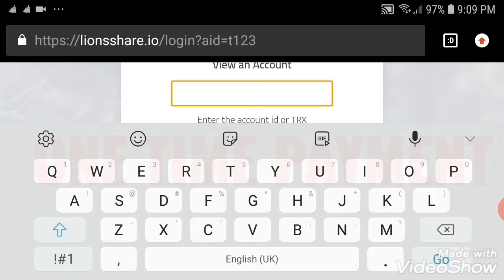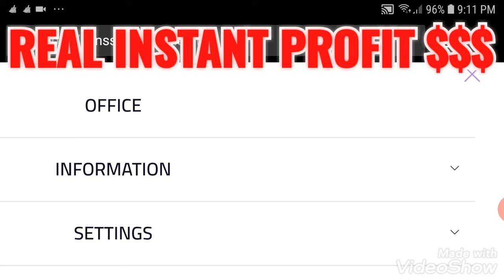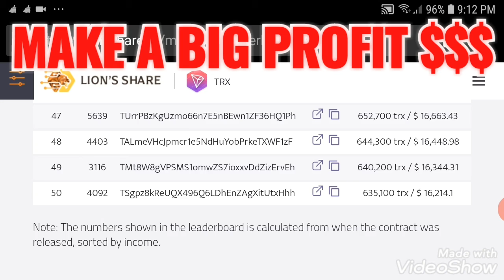Simple BIG BUSINESS 100% Secure safe transparent instant Income